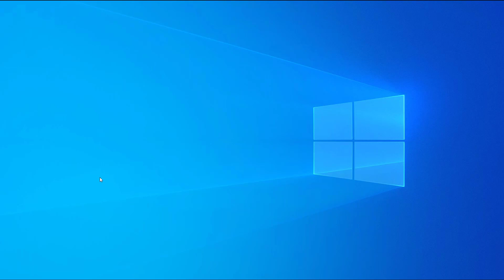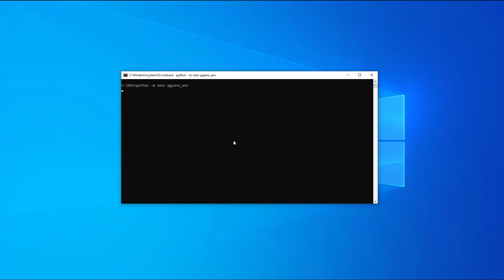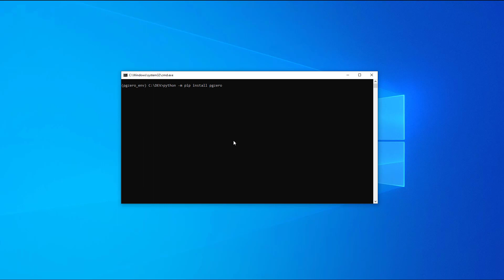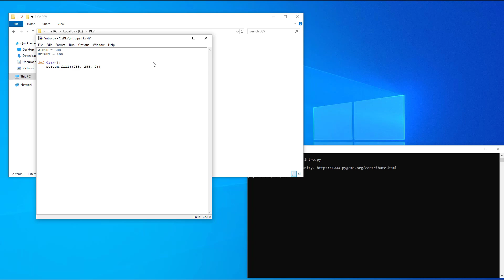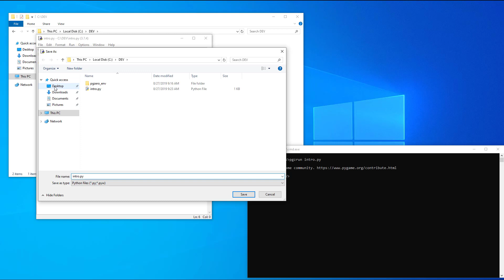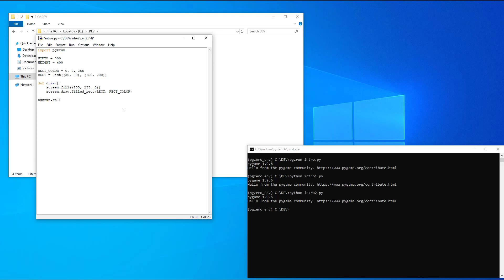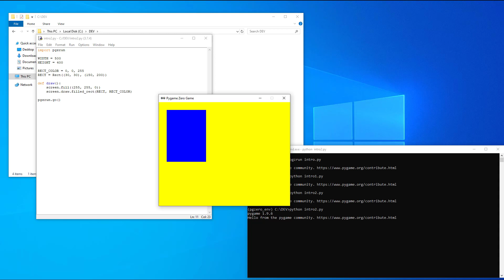Install Python with PyGame and PyGame Zero on Windows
How to install Python with PyGame and PyGame Zero on Windows 10.

First part of the video presents the Python and PyGame Zero installation. In the second part of the video I will show you how to draw a rectangle on the screen.